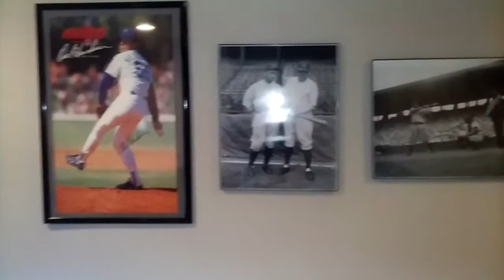Man Cave coming together